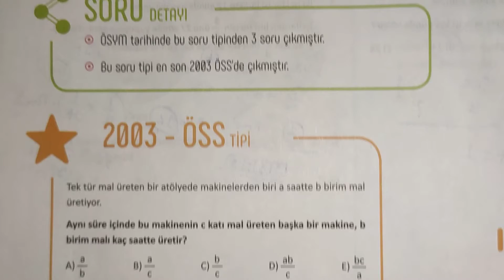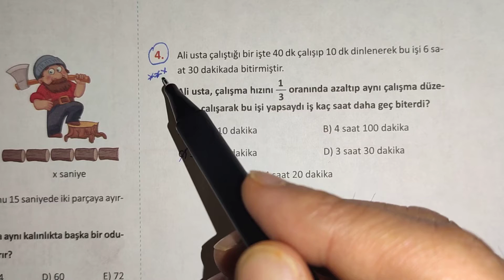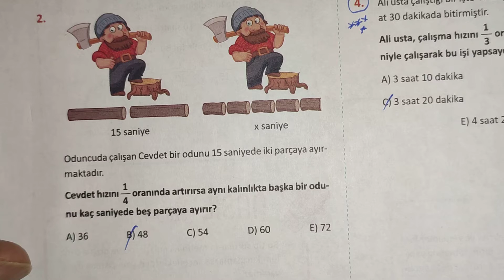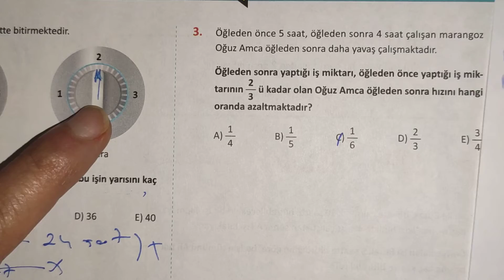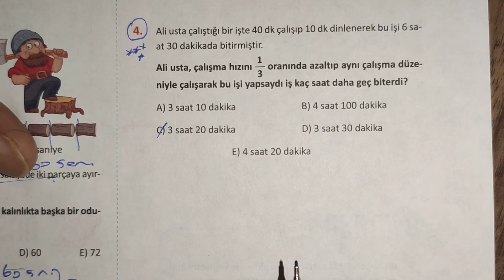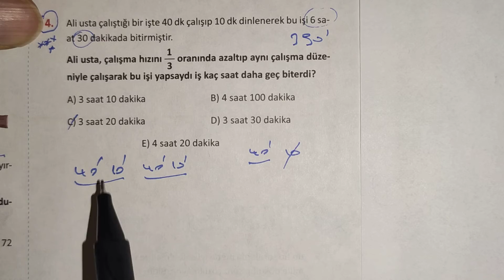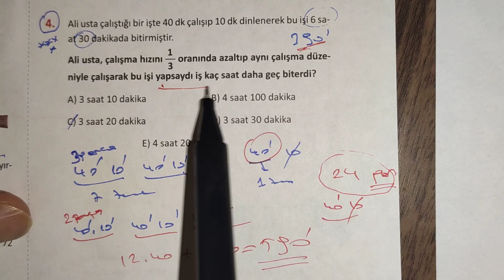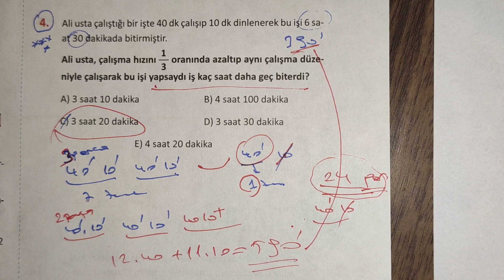PROBLEMLERİN RİTMİ TEST-66(İŞÇİ PROBLEMLERİ KONU ANLATIMI AÇIKLAMALARDA) 4. soru açıklamalarda....